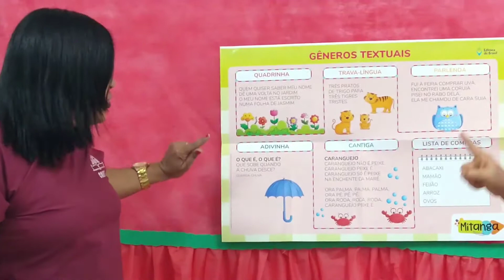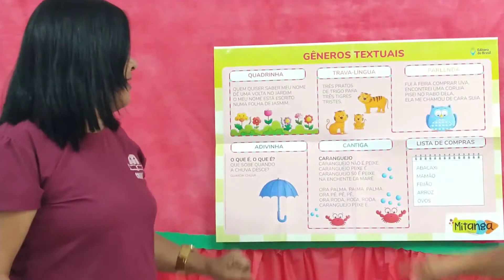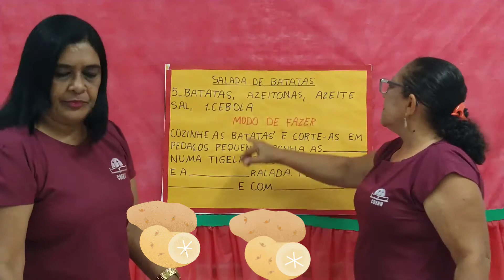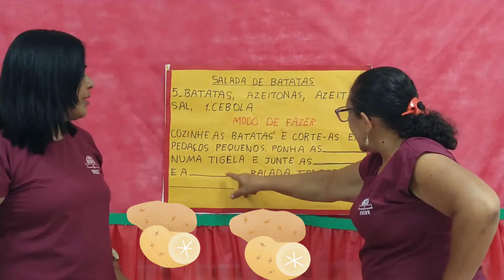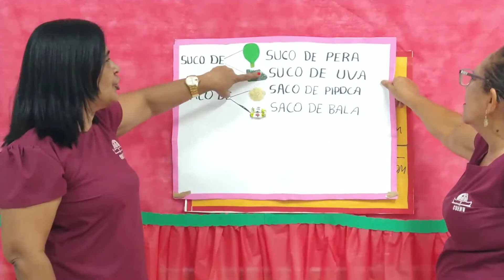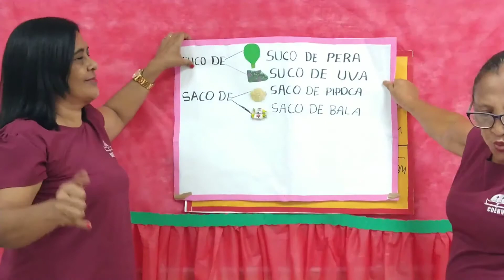Infantil V - Ciências e Geografia 05/11